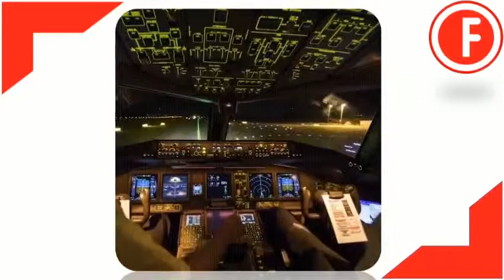Aviones con conexión a internet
Aviones que ofrecen conexión a  internet  durante el vuelo.
La mayoría de las personas que viajan en avión tienen que poner sus dispositivos en “modo avión” durante el vuelo.
Pero una nueva tecnología basada en la luz podría permitir que las personas permanezcan conectadas a internet incluso durante el despegue y el aterrizaje.
Las bombillas LED ubicadas en la parte superior de los aviones, que se apagan y encienden millones de veces por segundo, tan rápido que no se pueden percibir por el ojo humano, pueden enviar datos 100 veces más rápido que el wi-fi tradicional.
Airbus, una compañía que se autodefine como pionera en la industria aeroespacial, ha estado trabajando en la instalación de esta tecnología llamada (li–fi) en sus aviones, ya que evita la interferencia con los equipos electrónicos que ha llevado a restricciones en la conexión inalámbrica a internet, y al mismo tiempo  ofrece una seguridad mejorada.
El término (li–fi) es una mezcla de la palabra light (luz en inglés) y wi-fi (conexión inalámbrica).
Por ahora, acceder a internet vía (li–fi) requiere un adaptador o llave especial que se conecta a las computadoras portátiles por el puerto USB.
Sin embargo, esta característica aparece en el código fuente del último sistema operativo i-OS creado por Apple, lo que sugiere que la tecnología podría integrarse en todos los dispositivos móviles en el futuro.